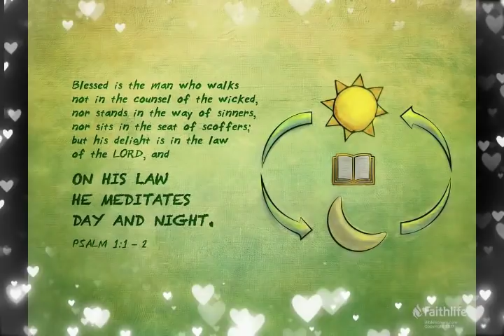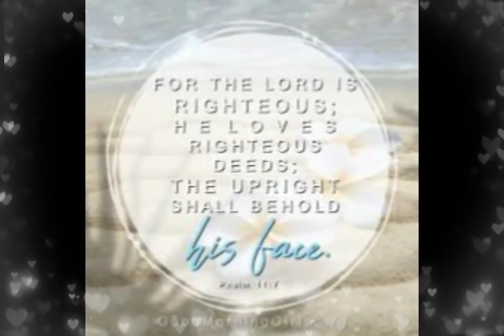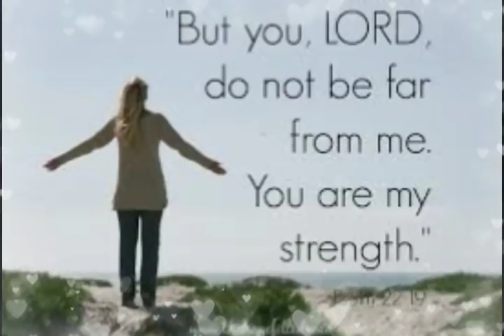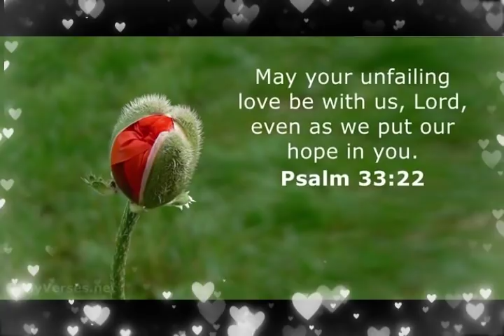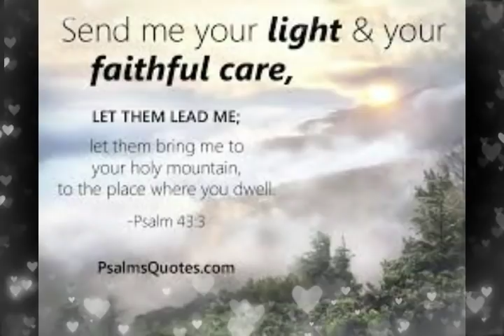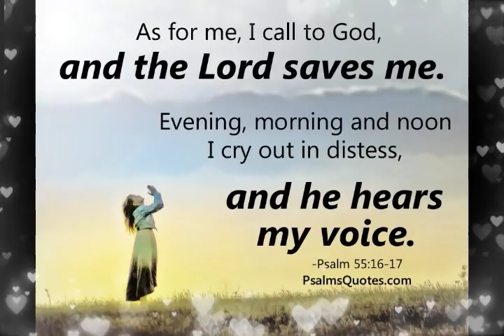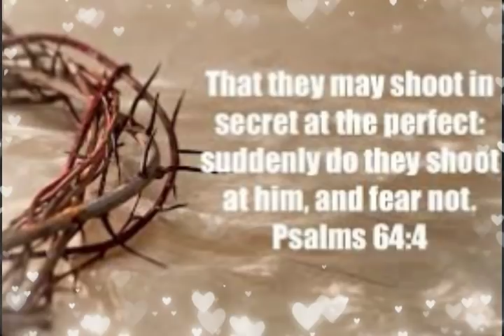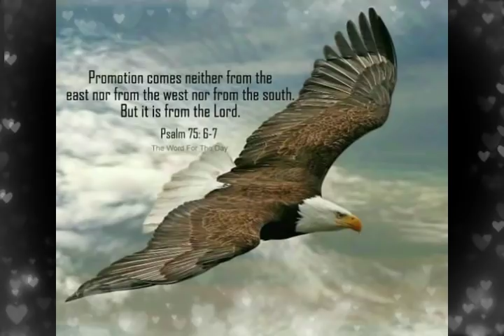కీర్తనలు 1వ భాగము || PSALMS || Zac Poonen Telugu Christian Messages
for messages మన ప్రార్ధన అవసరతలు || Praying For Our Material Needs || Zac Poonen Telugu Christian Messages